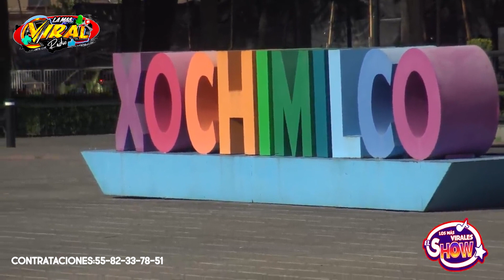KIWI Y STIFF "RETOS EXTREMOS" LOS PAYASOS MAS VIRALES VISITAN XOCHIMILCO Y HACEN DE LAS SUYAS"🎉🤡🎪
KIWI Y STIFF EN XOCHIMILCO HACIENDO LOS MEJORES RETOS EXTREMOS PEDIDOS POR NUESTRO PUBLICO SE PRENDIO ESTO 🤡🎉🎊 "LOS PAYASOS MAS VIRALES DEL INTERNET KIWI Y STIFF EN UN CUMPLEAÑOS"🤡🎉🎊 CDMX

🤡🎪AB PRODUCCIONES PRESENTA A LOS PAYASOS MAS VIRALES KIWI Y STIFF 🤡🎪🎉 (NO TE PIERDAS ESTE GRAN VIDEO DONDE NO PARABAN DE REIR LOS INVITADOS CON LOS PAYASOS MAS VIRALES DEL INTERNET KIWI DE LA FRUTA PODRIDA Y STIFF PATA ROÑOSA)

🟡🟢🔵🟠 Y TU YA SABES QUE SOMOS LA MAS VIRAL RADIO 🟡🟢🔵

NUMERO DE CONTACTO AL :
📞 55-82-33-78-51